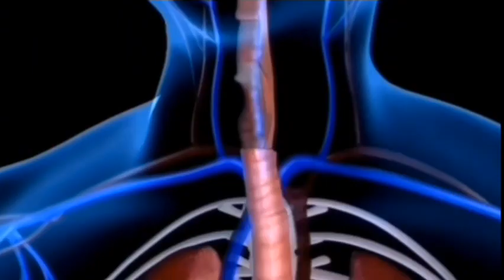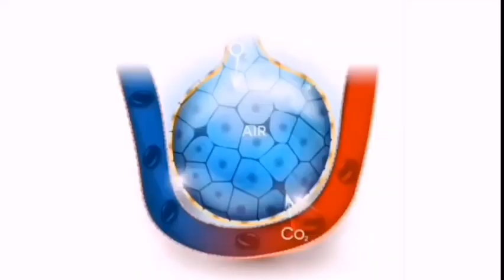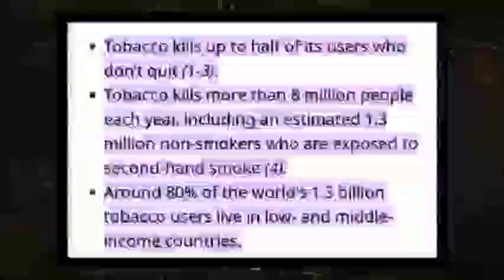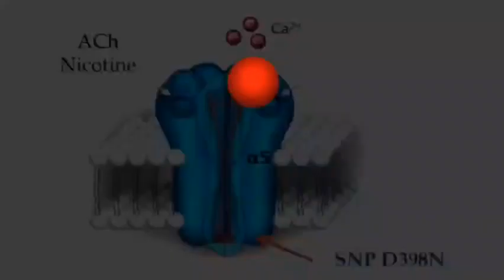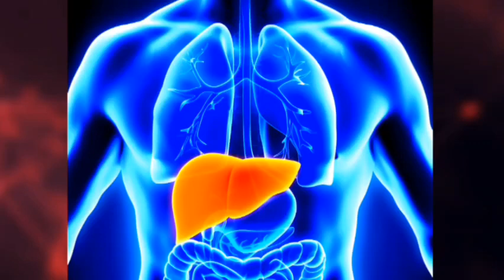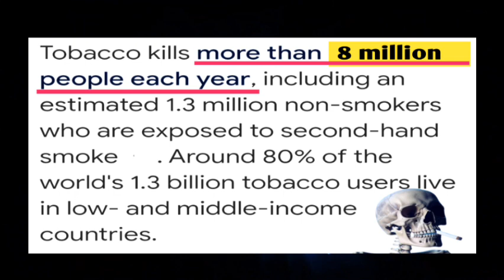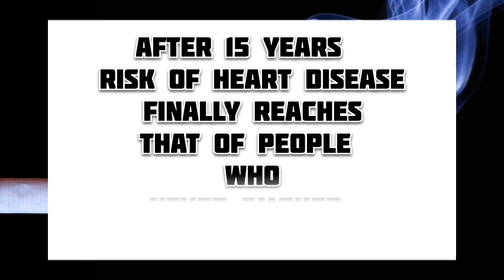Smoking Kills. ধূমপান মৃত্যু ঘটায়।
Cigarette er khoti.